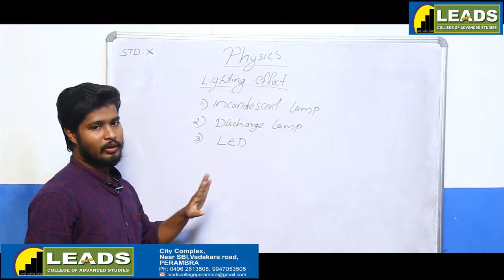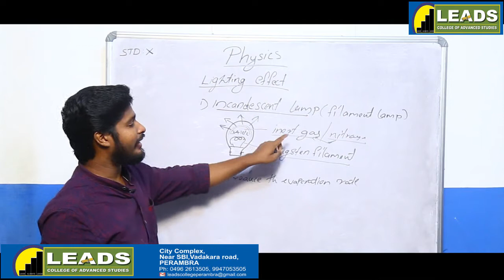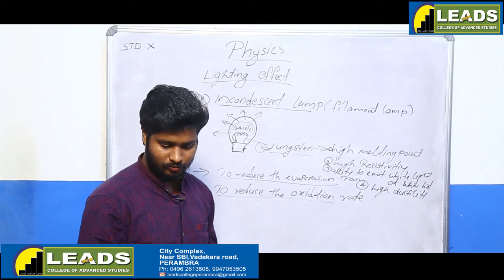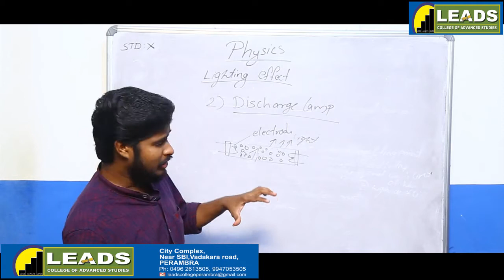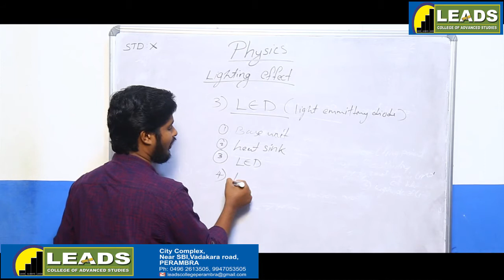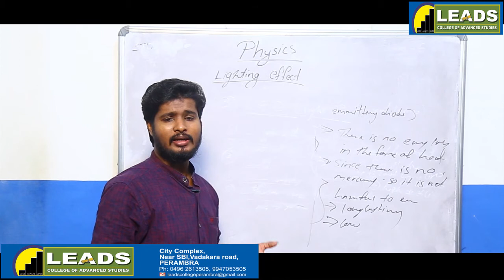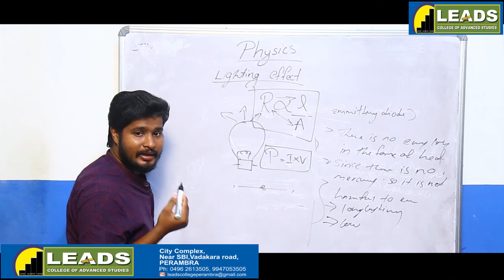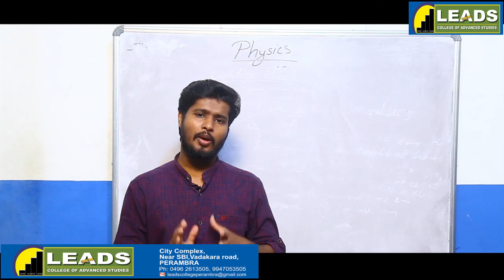PHYSICS X ENGLISH MEDIUM CLASS -05